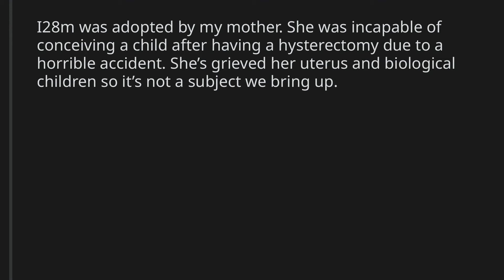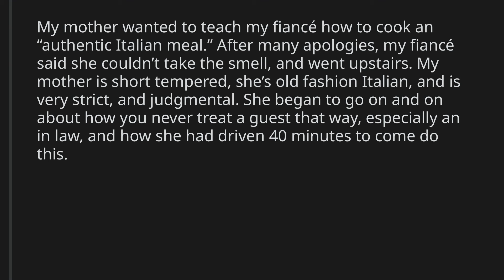AITA for telling my mom she don’t understand bc she’s never been pregnant